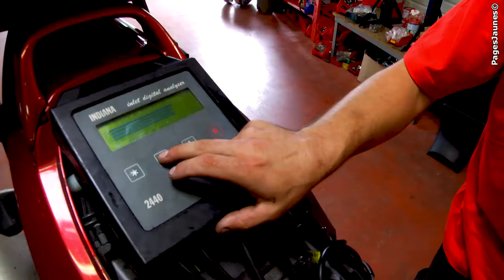ATLANTIC MOTOS à Savenay Motos et scooters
- ATLANTIC MOTOS propose un grand choix d' accessoires et d' équipements adaptés à votre demande, à votre usage et à votre budget, dans un souci du meilleur service rendu. Casques, gants, blousons, vestes, pantalons, bottes, bagagerie, accessoires pilote et passager vous attendent en nos murs.

Votre magasin ATLANTIC MOTOS vous accueille à Savenay entre Nantes et Saint-Nazaire dans le département 44.

Motos et scooters sont commercialisés et entretenus dans notre atelier par une équipe de mécaniciens passionnés et soucieux du détail.

Nous livrons votre moto sur toute la France.